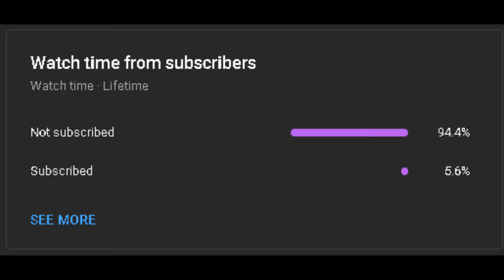2022-23 NFL Week 5 Predictions (Audio Only)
Welcome to another episode of the Sport Stories Podcast! In this episode, I give my week 5 predictions.